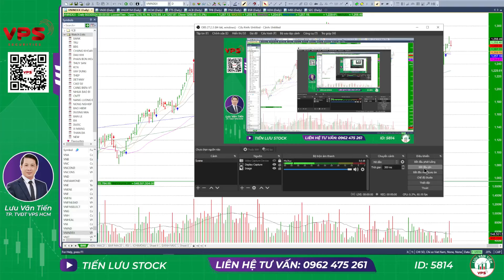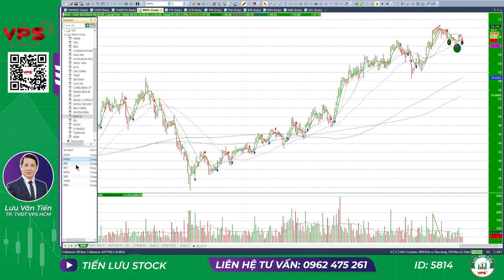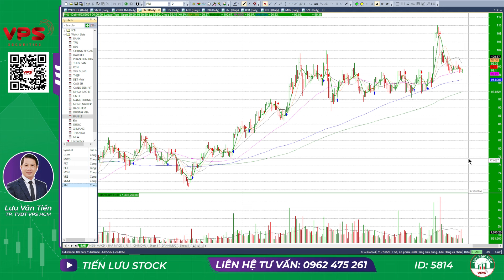Nhận định thị trường | Chứng khoán hôm nay: MUA CHẬM BÁN NHANH. TẠO NỀN HẤP THỤ TRÊN 1260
Nhận định thị trường | Chứng khoán hôm nay
MUA CHẬM BÁN NHANH. TẠO NỀN HẤP THỤ TRÊN 1260